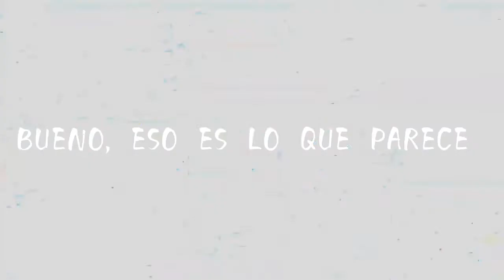Yot Club - ykwim? ESPAÑOL [Brian-Bonne]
Canción: Yot Club: YKWIM?

Película: Dragón Ball Super: Broly.

Serie: Dragón Ball Super.

Personaje: Goku